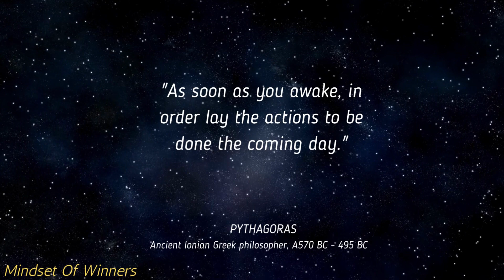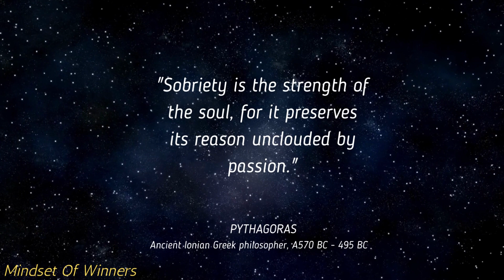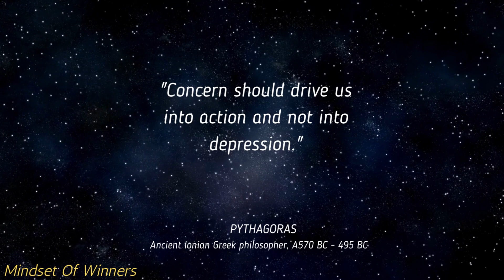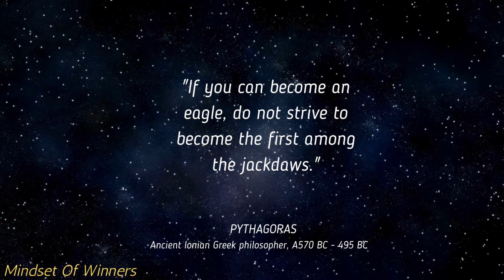Pythagoras Life Lessons | Part 2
Pythagoras of Samos (c. 570 – c. 495 BCE) was an ancient Greek mathematician, philosopher, and founder of the Pythagorean school of thought. He is best known for the Pythagorean theorem, which states that in a right-angled triangle, the square of the length of the hypotenuse is equal to the sum of the squares of the other two sides. This groundbreaking discovery laid the foundation for modern geometry and has had far-reaching applications in various fields.usa_canada

Apart from his mathematical contributions, Pythagoras believed in the harmony of numbers and the universe, which led to mystical and religious beliefs associated with his teachings. The Pythagorean school also emphasized the importance of ethical living, vegetarianism, and the pursuit of knowledge, making Pythagoras a significant figure in the development of ancient Greek philosophy.